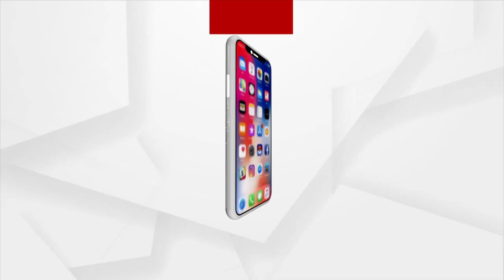Mega Free Health Camp Organised By Bikash Foundation Trust In Angul